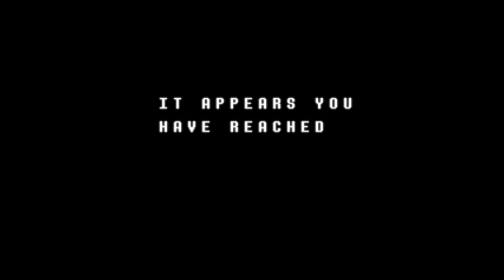Let's play Deltarune Pt.6 | "Mean Machine" 0001 29106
I do (not) die this often

Wordpress if you wanna enjoy some comics. ;)